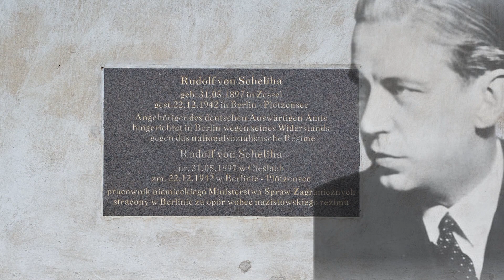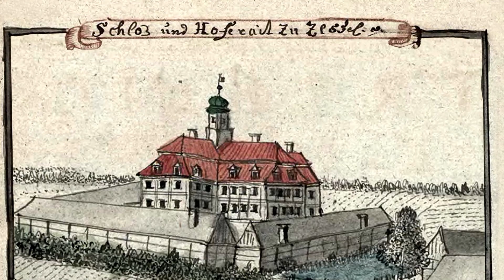Historia kościoła pw Matki Boskiej Tuchowskiej w Cieślach